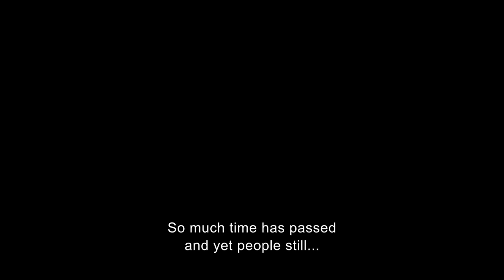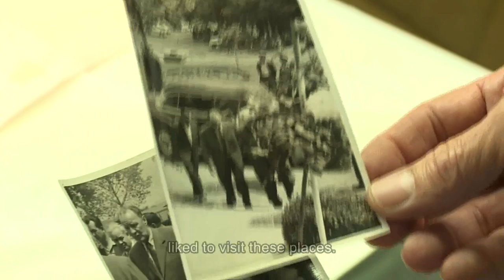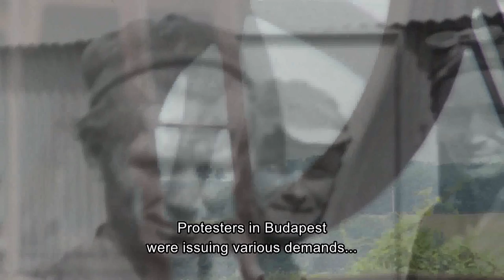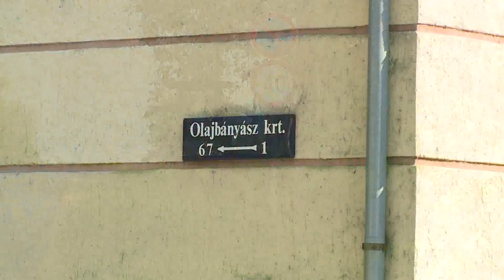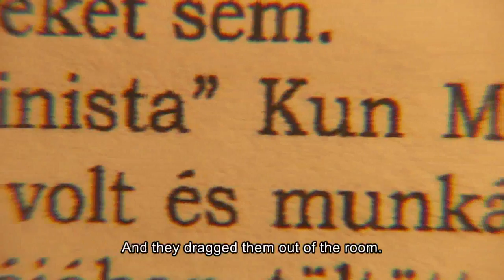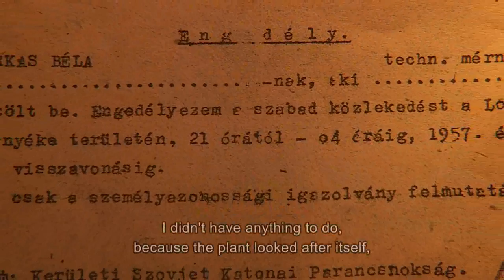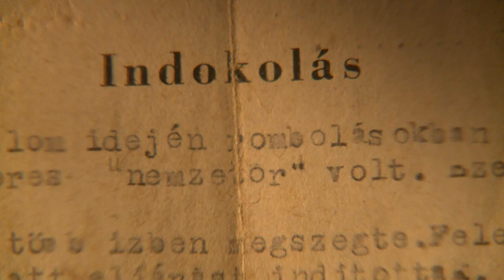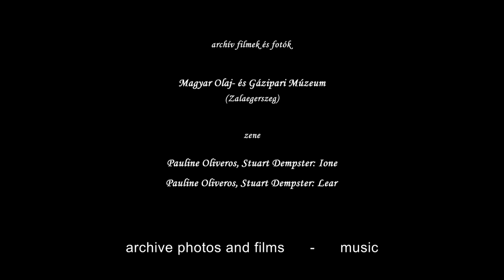Égjen inkább az olajmező... /En./ – Forradalom Zalában /II.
Az ,,olajosok" forradalmáról nem sok szó esett a szabadságharc eseményeinek feldolgozása során. A dokumentumfilm az '50-es évek nehézipari fellegváraként emlegetett Lovászi, Bázakerettye, Nagylengyel lakóinak, a zalai olajmunkások eddig alig ismert forradalmi eseményeit vázolja fel. Mivel ezeket a falvakat akkoriban inkább ipari munkásság  és műszaki értelmiség lakta, érthető, hogy itt lobbant fel először a forradalom lángja. Mint a futótűz, terjedt  köztük a jelszó: "Egyetlen liter olajat sem a szovjet tankokba, égjen inkább az olajmező!"

zene / music                                                           P. Oliveros, S. Dempster
angol fordítás / translation                             Ralph Berkin
fővilágosító / lighting technician               Péchy Tamás
hangmérnök / sound engineer                      Tihanyi Zoltán
vágó / editor                                                              Kinyó Ferenczy Tamás
forgatókönyv, történész, riporter / scriptwriter Ferenczy Erika
rendező-operatőr / dir. - dir. of photography      Kinyó Ferenczy Tamás

gyártó: © Art Opus  - 2014
producer                                                Kinyó Ferenczy Tamás
52 perc/min

Sajtótükör:
-    Magyar Nemzet: Szilánkok (2014. október 14)

-    M1 - 2015. X. 23. Ma reggel (1:51:20 - 2:00:20)

-    Locsei. net: Égjen inkább az olajmező…

                                    Let the Oil Fields Burn...

    Historians have collected a great deal of information about the 1956 Revolution. But there is a distinct lack of material about events and people in provincial Hungary. We know little about this world, where seemingly insignificant events took place and yet they still express the spirit of the revolution and the Hungarian people ’s thirst for freedom in the same way as more well-known events. This is especially true if a researcher comes across a “gap”, where there has been no verbal or filmed documentation. A case in point is the revolution of oil workers in Zala County. Known as the flagship of heavy industry in the 1950s, it employed men from Lovászi, Bázakerettye, Nagylengyel and Gellénháza. These villages were mainly inhabited by workers and technical staff, and so it is no surprise that the flames of revolution appeared here first. And then the motto spread like wildfire: “Not a litre if oil in Soviet tanks, better to let it all go up in flames!"
   Little mention has been made of the “oilmen ’s revolution”. One elderly man reminds us that the oppressive regime tried to make the Zala oil workers’ revolution appear meaningless. People describe tales of terrible persecution. Many of them received long prison sentences. “It s as if there were no oilmen 's '56. It’ s as if it were buried. It’ s been forgotten, it ’s been wiped out. Why?” says one well worker in Lovászi. Behind him a pumpjack continues to nod: a silent witness to it all.